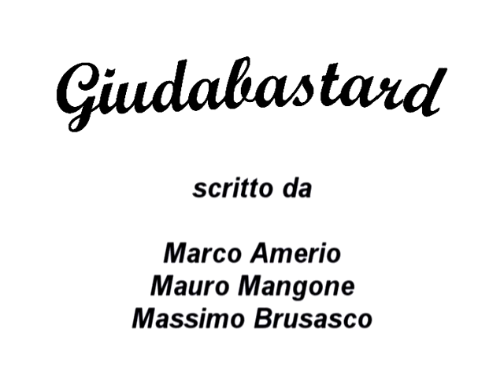GIÜDABASTARD (parte 1) - MARCO & MAURO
MARCO & MAURO
"Giudabastard"